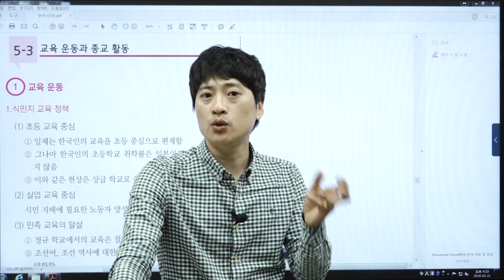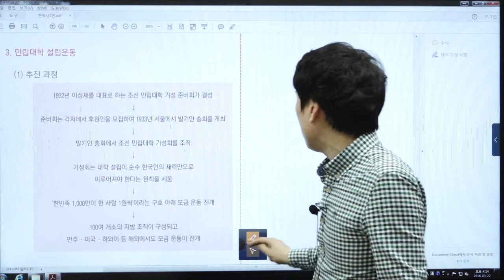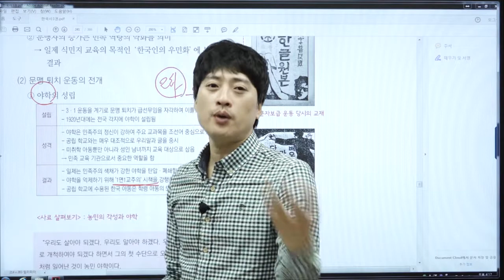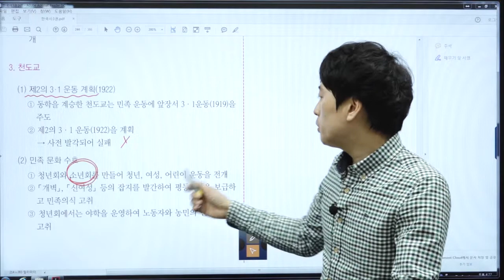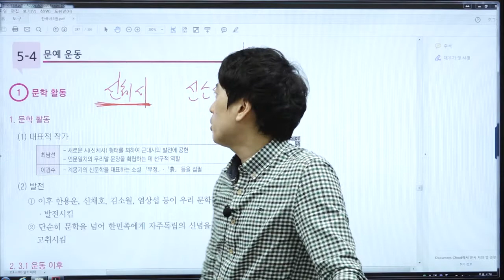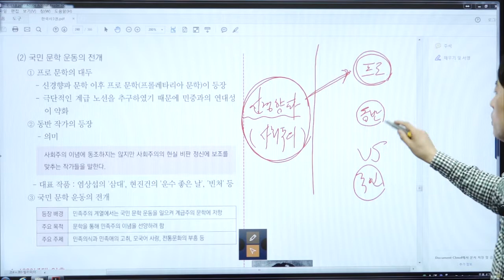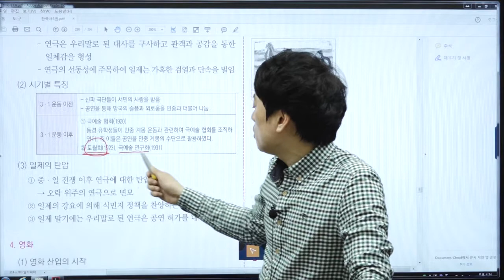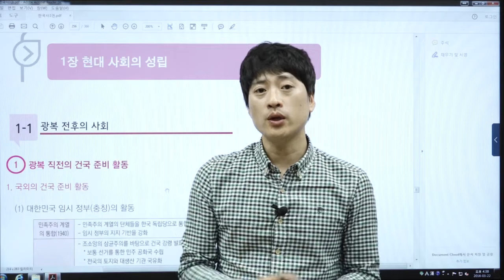youtube video #-9CmoHzTpiI